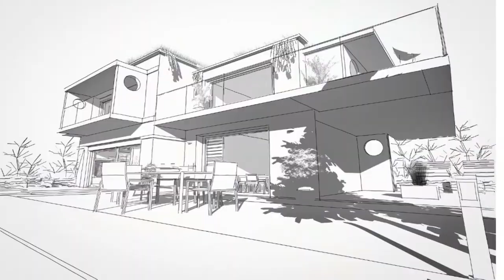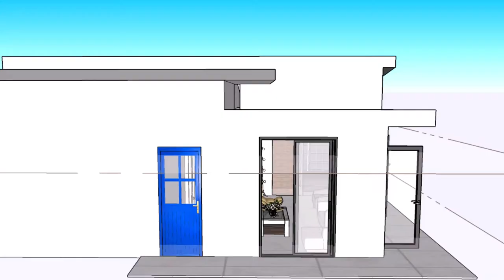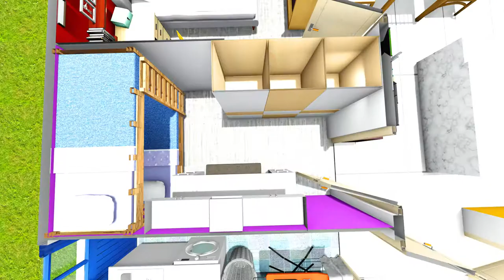කුඩා අවකාශයක නිමකළ නවීන මාදිලියේ නිවසක් /ලක්ෂ 25 / low budget house with full Interior & voice.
ලක්ෂ 25 කින් අංගසම්පූර්ණ නිවසක්/ Sinhala/ Secret of Your Budget House/ Just Spend 25 Lakhs/ ලස්සන ගෙදරක් by dream house.
නිදන කාමර 3කින් සමන්විත නවීන පන්නයට සැකසු නිවසක්.

Small Budget House | Open House | Modern House
House Construction Design | 3D |
සුබ දවසක් මගේ යාලුවෝ හැමෝන්ටම. ඔයාලා මගේ වීඩියෝ වලට කැමතිනම් අමතක නොකර සබ්ස්ක්‍රයිබ් කරන්න. අලුත්ම වීඩියෝ නොමිලේම ලබා ගන්න. ස්තුතියි.

Dream House සබ් කරලා 🔔 සීනු ලකුන ඔබන්න.

THANK YOU GUYS FOR ALL THE SUPPORT!!! WE COULDN'T HAVE DONE IT WITHOUT YOU ALL!!!
dream house
YOUR FAMILY CHANNEL

🔴 House Design Ideas and Concepts
🔴 SKETCHUP / LUMION / 3D ANIMATIONS
🔴 Building TIPS and Understanding
🔴 2D Designs
🔴 3D Exterior / Interior Visualizations
🔴 Animation / Walk Through Presentations

dreamhouse houseplan srilanka # youtube viral # 3d house #